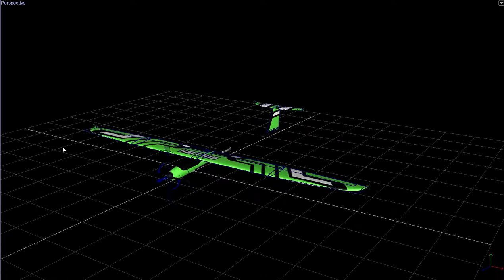Bullish Speedliner Tour